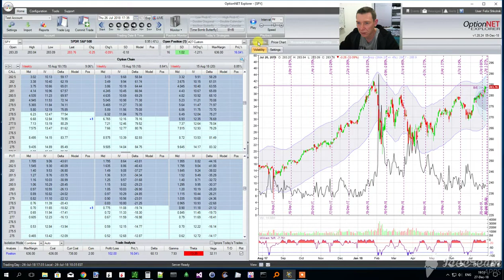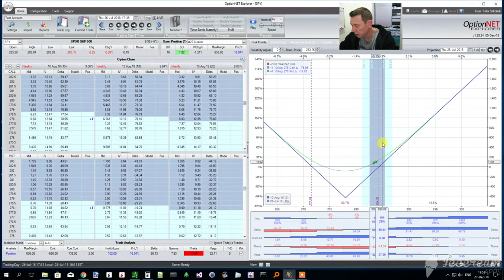6 of 6 - Options trading back-test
6 videos
Options trading ideas back-test. (Variant with OptionNET Explorer)
Russian language (if will be enough requests for  English  translation, i will do it. )
Вариант проверки идей торговли опционами.
видео было записано для друга не для ютуба, просто сейчас попалось и решил выложить.
Поэтому без притензий, помогло - суппер, не пронравилось - сорян :-)